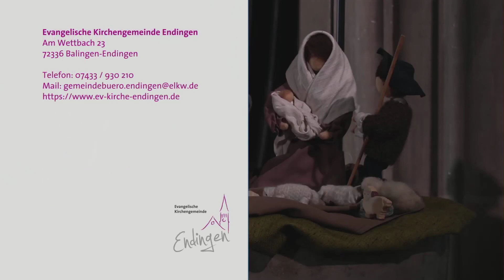Digitaler Kanzeltausch: Gottesdienst zum Christfest am 25.12.2020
Organistin: Ruth Walcher
Gesang: Eunike Bahlinger, Birgit und Martin Brändl
Predigt: Pfr. Dr. Martin Brändl